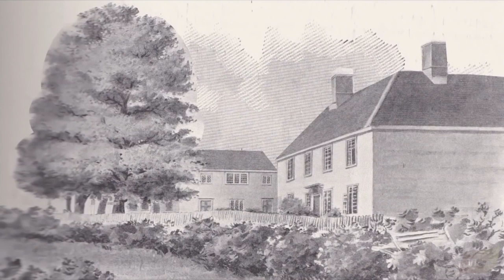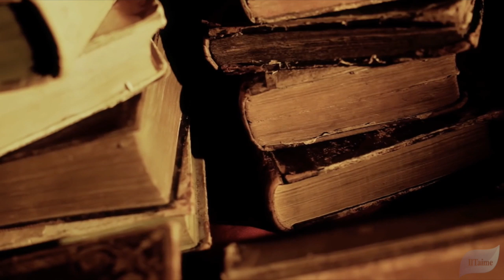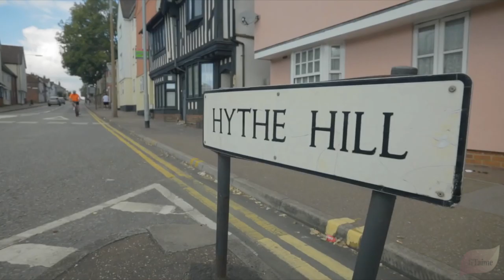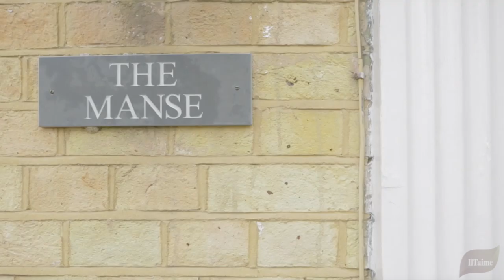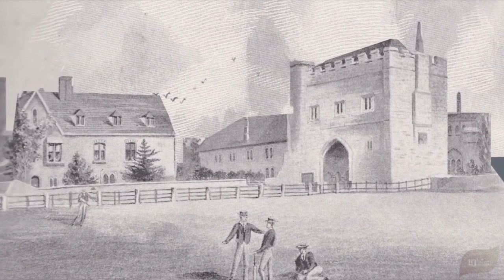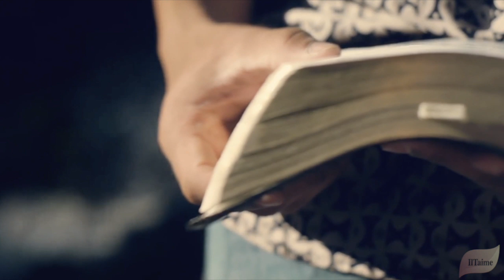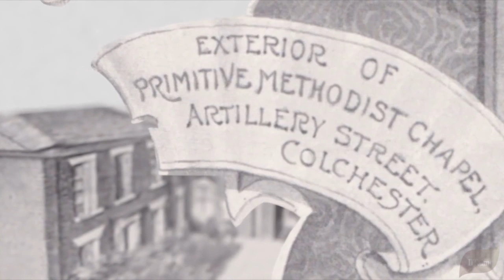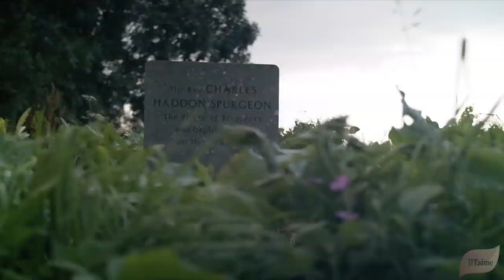L'HISTOIRE DE CHARLES SPURGEON - 1/4 " Son enfance et sa conversion"